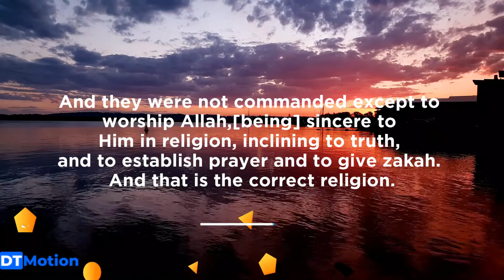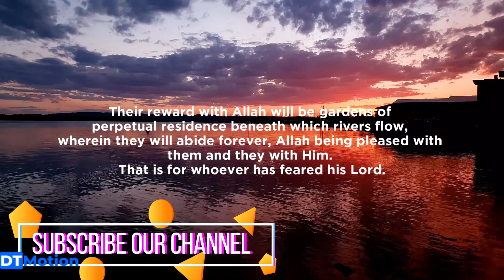Surah Al Bayyinah | Imam Feysal | Audio Quran Recitation | Translation & Transliteration |Best Quran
Surah Al-Bayyinah Beautiful Quran Recitation is Recited by Imam Feysal. Who is also known as Sheikh Feisal Mohammed or Imam Faisal Mohammed. This recitation is taken from the Darul Quran Mosque in Chicago.

I have no right to this audio. I have created this visual file and also edited the audio file for better listening purposes. The credit for this audio file goes to Darul Quran Chicago Mosque's Youtube channel.

Digital Production, hosted by Lots of talented people around the world, is a free resource for learning Photoshop, Figma, Illustrator, Adobe Suite, Blander, and Lightroom. We believe in learning the concept, rather than learning the steps so that you can translate "your" imagination visually to the world. This will make you a better decision-maker, rather than letting others make decisions for you. Since every situation is different and the definition of "beauty" is subjective, it is essential that you master the approach, and then the steps will automatically follow.